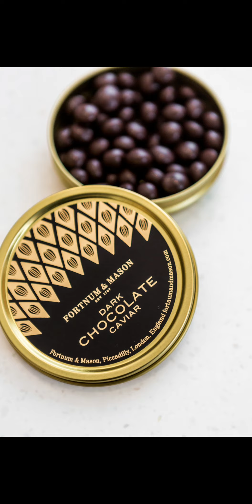اياك من حبي . انوشكا تغني ل فريد الاطرش . يتضمن مداهمة علي تحالف رورو اتحاد الابطال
إياك من حبي و ابعد عني .. من روائع فريد الاطرش